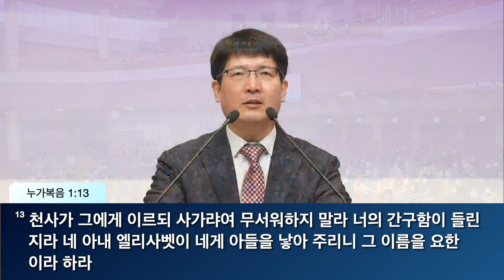2022.12.25 성탄주일예배 말씀 '성탄을 준비한 여인들' 이성준 담임목사